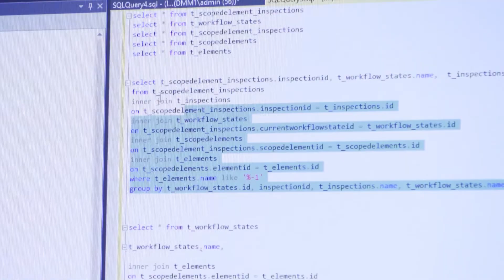2018 Corporate Video - Nucleom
Nucleom is a Canadian company that offers a wide range of services in non-destructive testing (NDT) on materials. With its close cooperation with customers and equipment manufacturers, Nucleom has become a leader in the industry through its range of optimized and adapted services.